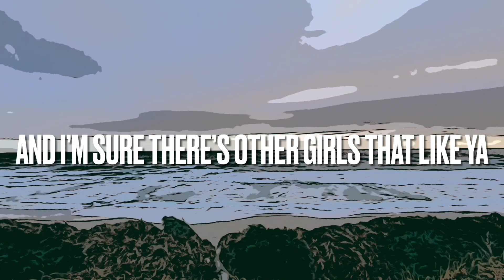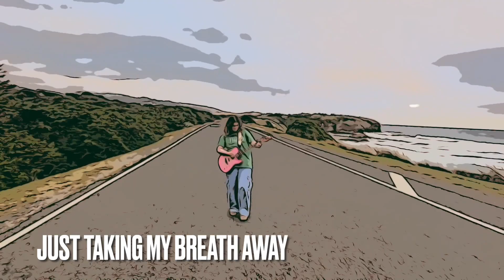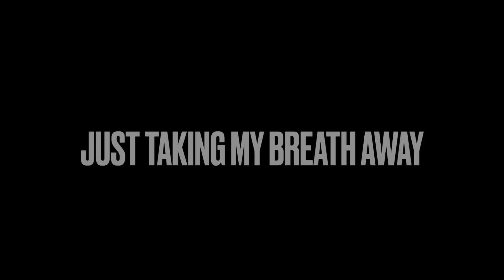Taking My Breath Away - Grace Gemmell Original Song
Hello Everyone!
Hope you all like the song, it was so fun to write.
- Grace